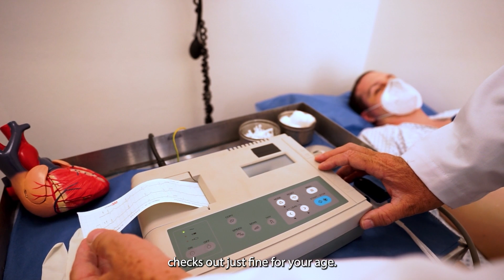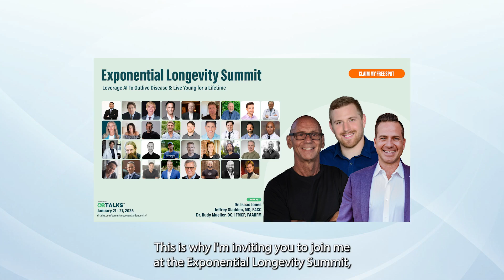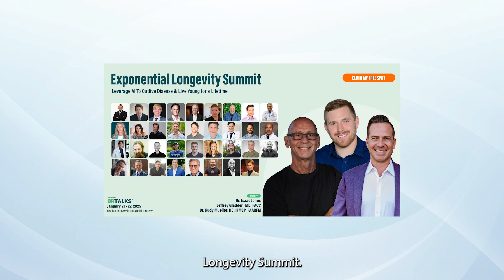Exponential Longevity Summit: Leveraging AI to Live Young for a Lifetime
Take control of your aging process and unlock your full potential. Join 40+ experts at the Exponential Longevity Summit as they reveal cutting-edge tools and groundbreaking strategies to help you stop or even reverse aging, reclaim your vitality, and live young for a lifetime.

Time Stamps:

0:00 - Aging isn't inevitable
0:18 - Dr. Jeffrey Gladen's journey
0:50 - A pivotal realization
1:21 - The Exponential Longevity Summit
1:57 - Solutions

About the Hosts:

Jeffrey Gladden, MD, FACC: Dr. Gladden began his career as an interventional cardiologist in Dallas TX. His passion was to bring cutting-edge cardiology services to people in outlying areas. To that end, he built my own heart group and eventually had 10 offices and 12 physicians servicing numerous communities in north Texas and southeast Oklahoma. He started cardiac catheterization labs, rapid response heart attack programs, heart arrhythmia programs congestive heart failure programs, and for outlying communities and hospitals. He was also responsible for co-founding The Heart Hospital Baylor Scott & White in the northern suburbs of Dallas. In addition, he continues to be involved with several medical device and pharma startups.

When he got sick in his 50s, he went for testing. He was told that “everything checks out ok. You’re just getting older why don’t we start an antidepressant”. Being unwilling to accept that he threw himself into alternative functional and integrative medicine and after two and a half years cracked the code for himself. He then realized he had been practicing sick care, not health care, and transitioned to answering the empowering questions above. Gladden Longevity was born and he has never looked back.

Rudy Mueller, DC, IFMCP, FAARFM: Dr. Rudy Mueller is a functional medicine physician and Clinical Director of Longevity, holding certifications from the Institute for Functional Medicine, the American Academy of Anti-Aging Medicine, and ReCODE, Dr. Bredesen Protocol. His primary areas of expertise include holistic longevity, peptides, bioregulators, and reversing cognitive decline.
Dr. Mueller has led significant projects and initiatives, including the Longevity Practitioner Certification Education through the Health Experts Alliance. His contributions have been recognized globally, with keynote speaking engagements in the United States and Japan. Known for his ability to simplify complex topics, Dr. Mueller helps doctors make a greater impact on their communities through the implementation of the longevity algorithm.

Dr. Mueller resides in Fort Lauderdale, Florida, with his wife and two boys. He is currently excited about integrating AI with functional medicine and longevity, aiming to push the boundaries of modern healthcare.

Dr. Isaac Jones: Dr. Jones is a global authority in longevity and scaling health and wellness brands globally. Dubbed “The Doctor of the Future” by Jeff Arnold, founder of WebMD and owner of Forbes Travel, he is at the forefront of wellness and hospitality innovation.
As the founder of the Health Experts Alliance (HEA), Dr. Jones educates leading doctors and health entrepreneurs. HEA has impacted 2000+ Health Businesses, and the companies he’s coached in his private mastermind have achieved exits and valuations exceeding $1 billion.

Dr. Jones has a deep passion for longevity science, having transformed 1000+ patients with his evidence-based “Symphonic Longevity Method.” He lectures in private longevity masterminds alongside renowned experts like Harvard’s David Sinclair PhD, Jeffery Gladden MD, Anthony Atala MD, and Sandra Kaufmann MD. To standardize longevity medicine, he created the “Longevity Practitioner Certification” for doctors and practitioners, which has been applauded by industry leaders. 100 of the world’s top longevity doctors attended his annual “Disrupt Clinical” Longevity event where longevity experts shared the secrets and science of living longer and healthier.

About Us: DrTalks was created to give real people access to some of the world’s foremost experts on various health, wellness, and medical topics. Through our exclusive partnership, we’re able to bring you ongoing content curated to match whatever subject or condition interests you 🩺

Follow DrTalks on Social Media!